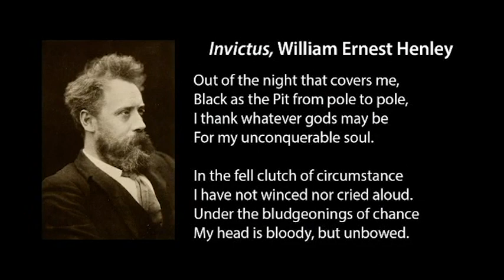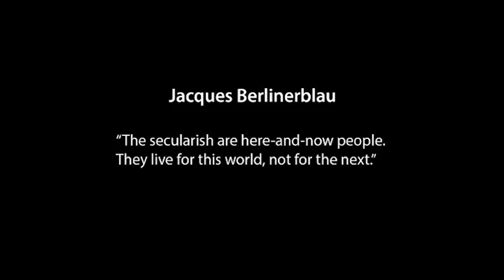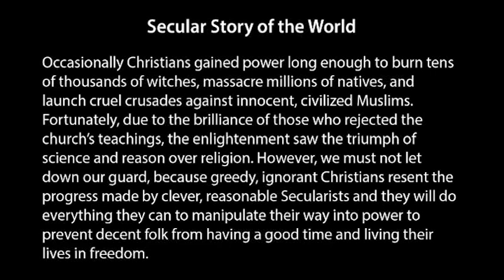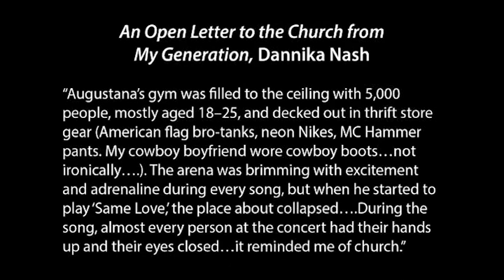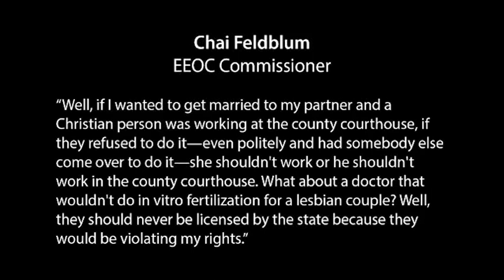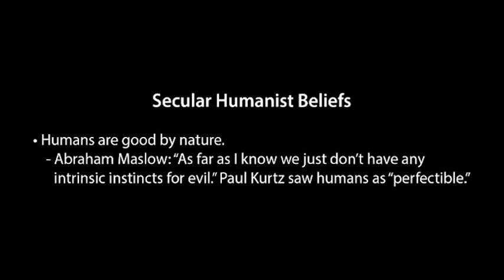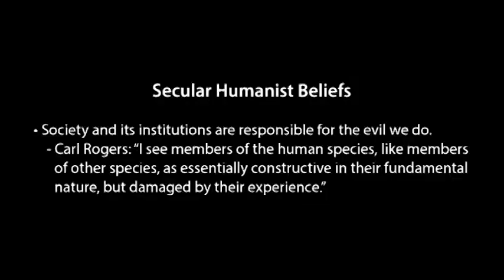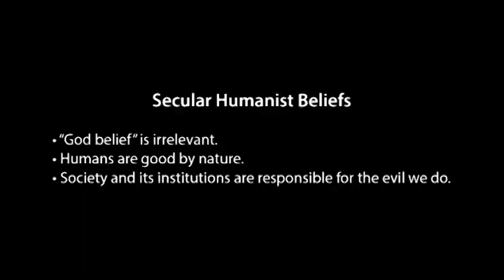2 The Secular Worldview with Dr. Jeff Myers, part 1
Jeff Myers discusses the Secular Worldview at the Summit Lecture Series